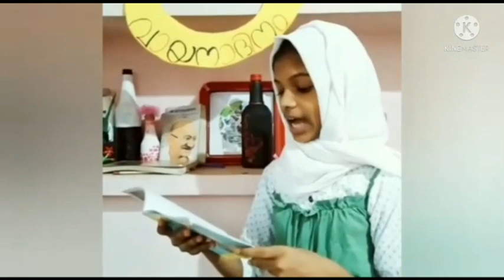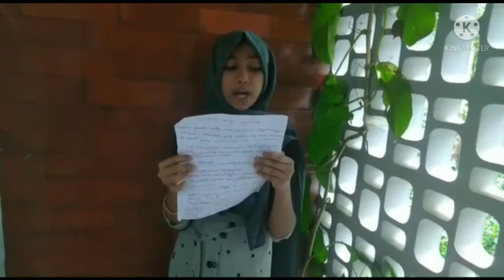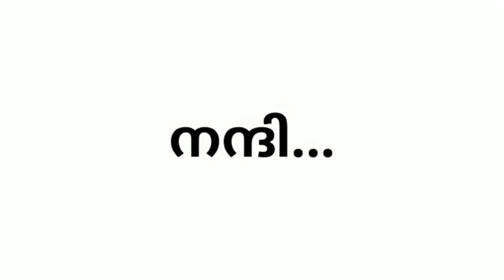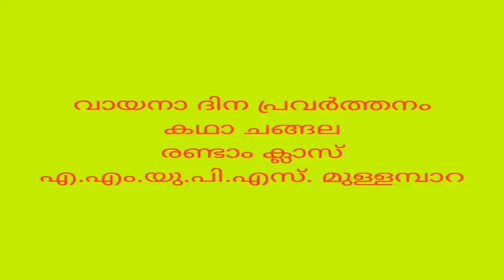വായനാദിനം (A.M.U.P.S MULLAMPARA)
1996 മുതൽ കേരള സർക്കാർ ജൂൺ 19 വായനാ ദിനമായി ആചരിക്കുന്നു. ജൂൺ 19 മുതൽ 25 വരെയുള്ള ഒരാഴ്ച വായനവാരമായും കേരളാ വിദ്യാഭ്യാസ വകുപ്പ് ആചരിക്കുന്നു. കേരള ഗ്രന്ഥശാലാ സംഘത്തിന്റെ ഉപജ്ഞാതാവും പ്രചാരകനുമായിരുന്ന പുതുവായിൽ നാരായണ പണിക്കർ എന്ന പി.എൻ. പണിക്കരുടെ ചരമദിനമാണ് ജൂൺ 19. കേരള സർക്കാർ 1996മുതൽ അദ്ദേഹത്തിന്റെ ചരമദിനം വായനദിനമായി ആചരിക്കുന്നു.സ്കൂളുകളിൽ ഇ-റീഡിങ് പ്രചരിപ്പിയ്ക്കുവാനായി റീഡിങ് ക്ലബ്ബുകളും ഐ.ടി. ക്ലബ്ബുകളും ഇലക്ട്രോണിക് ക്ലബ്ബുകളും ആരംഭിയ്ക്കാൻ ഈ സമയം വിനിയോഗിയ്ക്കുന്നു.